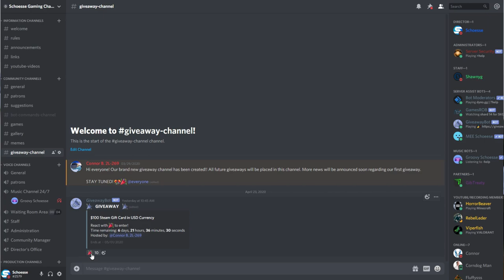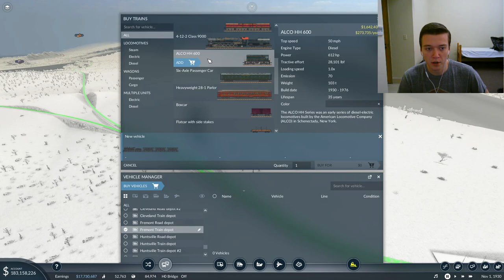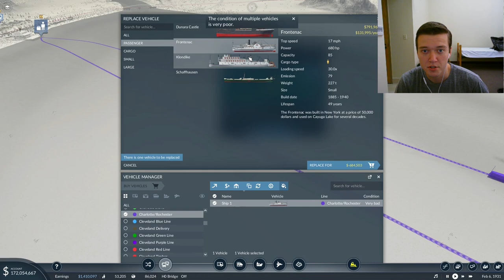We Build a Mountain Train Line 🚂 Let's Play Transport Fever 2 | Midwest United States w/ Mods #16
✩Today we are doing a new project where we are building a 300 foot slope to connect a new cargo network together. We are doing more with our management like usual; however, during this episode we are announcing a $100 gift card giveaway for steam.

✪Social Media✪

→Don't forget to leave a 'thumbs up'  if you want to see more videos like this. Also, leave a comment for your thoughts on the video!